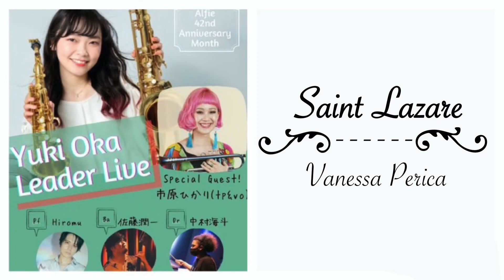Saint Lazare / Vanessa Perica(cover)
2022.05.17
Yuki Oka Leader Live @ JAZZ HOUSE alfie Roppongi

Special guest Tp 市原ひかり(Hikari Ichihara)
S.sax 岡勇希(Yuki Oka)
Pf Hiromu
Ba 佐藤潤一(Junichi Sato)
Dr 中村海斗(Kaito Nakamura)

Profile
岡勇希　Yuki Oka

神奈川県川崎市出身。国立音楽大学ジャズ専修5期を首席で卒業。武岡賞受賞。同大学のNEWTIDE JAZZ ORCHESTRAに所属。
2018年に開催された音大生によるジャズフェス、Jazz Festival at Concervatory(JFC)の際に選抜されたメンバーによる、JFC ALL Star Big Bandに選出され、J-wave 30th anniversary festivalに出演、小曽根真氏・小沼ようすけ氏と共演。
他大学のビッグバンドにも所属し、全国大会に出場、上位入賞の成績を残す。

また復興支援を目的とした日韓合同チャリティービッグバンドTHE BRIDGE orchestraに所属し、被災地でのコンサートやコロナ禍のリモート演奏に参加。

ゲーム音楽のプロオーケストラJAGMOやArts innovator jaganの公演・レコーディングに数多く参加。ニコニコ討会議・東京ゲームショウ・ペルソナ25th anniversary satgeなどに出演。
他にもドラマやゲーム、ニュース番組等のレコーディングに参加。

脇田もなりのバッグバンドとして渋谷QUATTRO出演。
太田裕美withアロージャズオーケストラの一員としてBillboard YOKOHAMA出演。
イガバンの一員として丸の内cotton club出演。

その他にもBob Sheppard、Dick Oatts、池田篤、類家心平、Toku(敬称略)等、数々のミュージシャンと共演。
クラシックサックスを、浅利真氏・木藤良朝子氏・坂東邦宜氏に、ジャズサックスを池田篤氏に師事。
都立国際高校ジャズ部講師。
ソピックカルチャースクール講師。
オトノミチシルベ講師。